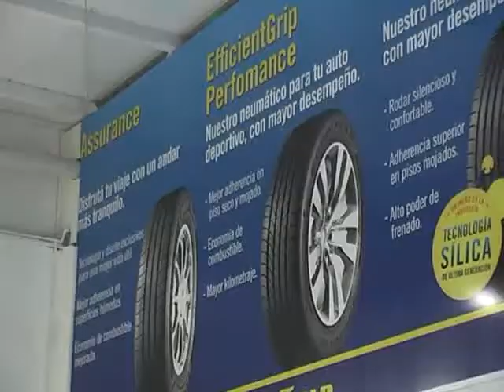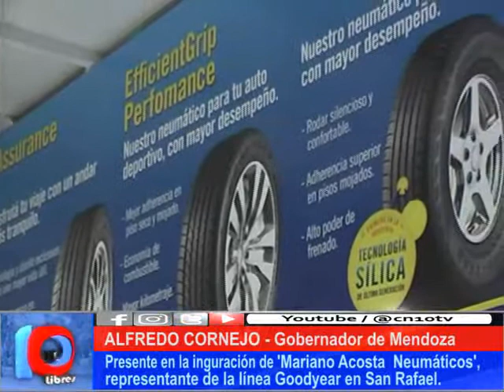VISITA Y SALUTACIÓN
Aprovechando su viaje de Malargüe a la ciudad de Mendoza, el gobernador Cornejo hace un alto en San Rafael para desearle éxito en su nuevo emprendmiento a un sanrafaelino nativo, por su decisión de confianza en la Nación y la Provincia.